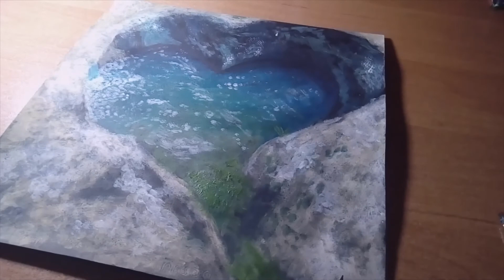Gouache on black paper | I tried it for the first time!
It was the first time I painted on black paper and second time I used gouache. It was kind of experiment for me. I hope You like that jungle heart-shaped cave painted with gouache.